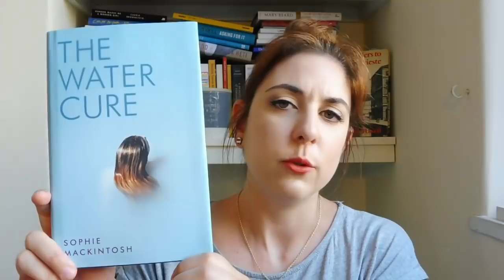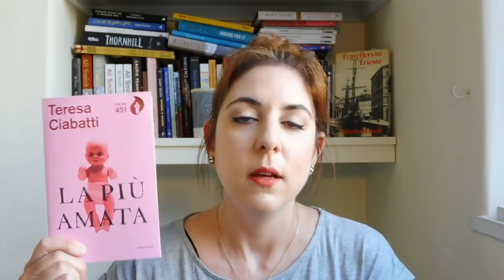Libri in vacanza: letture e acquisti | lostoquasendo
Mentre giravo questo video sono passati tutti gli aerei del mondo...

Libri citati:

- Stories of Your Life and Others, Ted Chiang
- The Penelopiad, Margaret Atwood (edito in Italia da Rizzoli, traduzione di Margherita Crepax)
- The Water Cure, Sophie Mackintosh
- La Festa Nera, Violetta Bellocchio
- Il Grido, Luciano Funetta
- La Più Amata, Teresa Ciabatti

Seguite Christian su Instagram per consigli libreschi: @christian.cabizza)